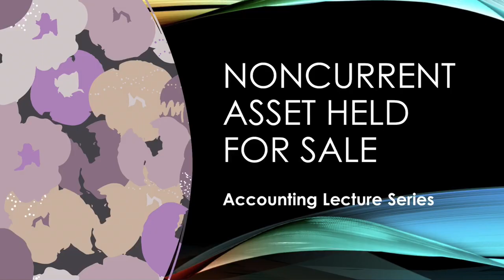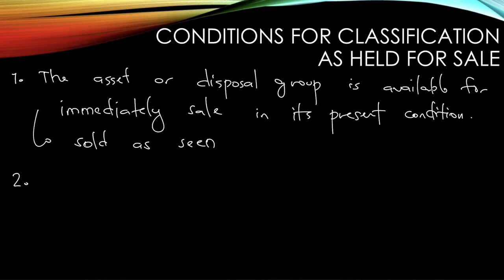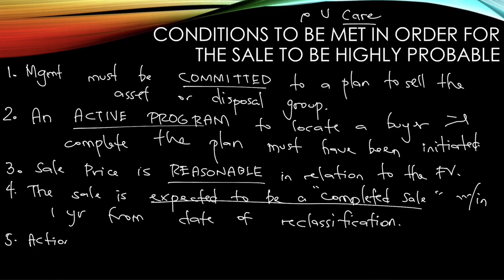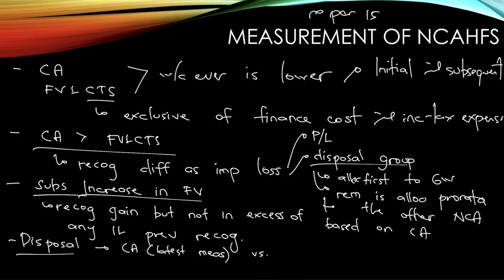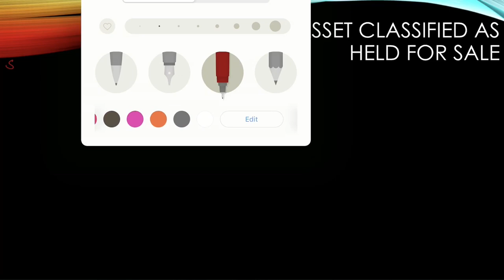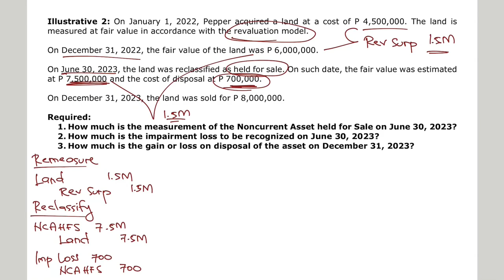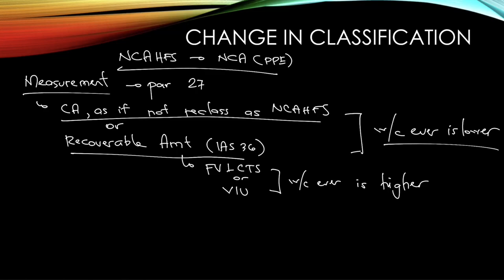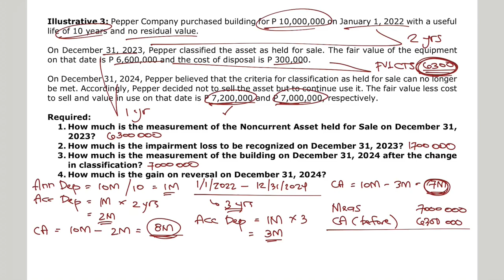Noncurrent Asset Held for Sale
Correction (Illustrative 2 requirement 3)
The correct answer must be equal to 1.2M that's the difference of the CA of 6.8M and the SP of 8M. Kindly note. Apologies for the mistake.

This video is useful for College students and CPA Aspirants taking up courses: Intermediate Accounting, Conceptual Framework and Accounting Standards, Auditing Problems, and Financial Accounting and Reporting.